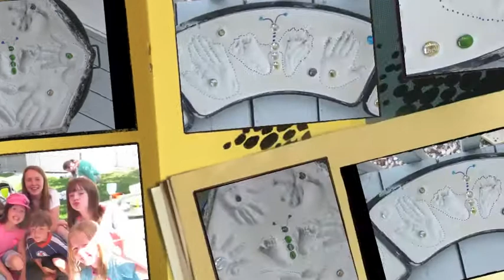Memory Stones 2014